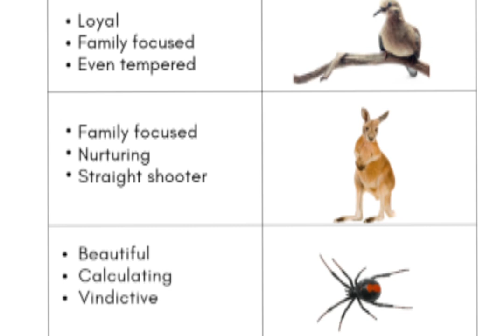Understanding the Mourning Dove: Coping with Loss and Grief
Let's delve into the realm of female personality types, as expressed in Hut Wisdom, focusing on the Mourning Dove as described by Elder Eden in "Woman". The Mourning Dove, known for its deep commitment to relationships, faces unique challenges when dealing with grief and the loss of a spouse. Join us as we explore how the Mourning Dove copes with the profound pain of losing her partner and the struggles she encounters while trying to move forward. Through hut wisdom, we gain a deeper understanding of the Mourning Dove's journey and recognize that everyone processes the death of a spouse differently.

**The Mouring Dove, even if death is what parts, you'll always have her heart.**

Woman: Radical folklore, ancient mysteries & laws on womanhood, femininity & female power